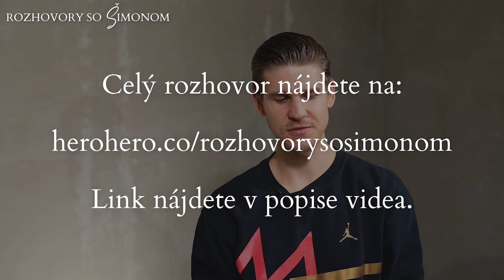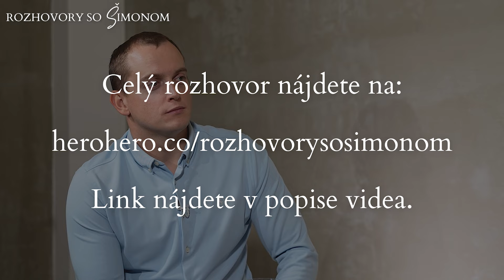Kouč Kocian: Novak Djokovič je majster mentálnej prípravy, pretože...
S mentálnym koučom Adamom Kocianom sme sa rozprávali o tom, ako vplýva správna alebo nesprávna mentalita na výsledky vrcholových, no aj rekreačných športovcov.